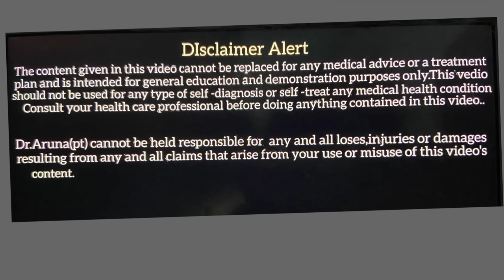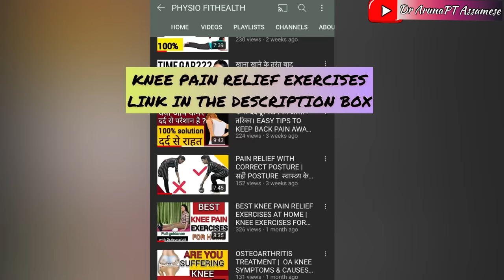धुटनों में दर्द के साथ वजन कैसे कम करें? Easy Weight loss WORKOUT routine even with knee pain.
This video covers some easy weight loss  exercise routine for the people who are having knee pain and they need to go for weight loss to fix their knee pain as obesity can be one of the main reason for knee pain.

In this video Dr.ArunaPT herself has done all the exrcises practically and narated one by one with proper practical approach so that it would be easy for everyone to understand the proper way to do the exercises.

BEST SANDLES  and SLIPPERS WOMEN FOR KNEE PAIN RECOMMEND-

BEST SHOES IF YOU ARE HAVING KNEE PAIN-

 BEST KNEE CAPS FOR KNEE PAIN RECOMENDED BY ME-

WINTER PROTECTION KNEE CAP-

HOT AND COLD PACKS RECOMENDED-

HEATING PADS RECOMENDED FOR PAIN RELIEF -

Musician: Rook1e